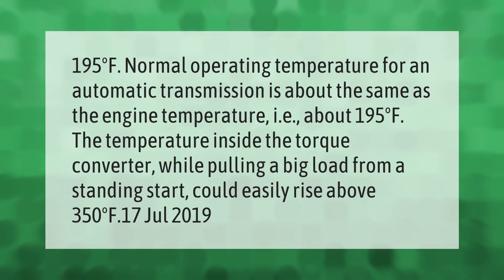What is Max transmission temp?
What Should Transmission Temp Be • What is Max transmission temp?

Laura S. Harris (2021, April 11.) What is Max transmission temp?
    AskAbout.video/articles/What-is-Max-transmission-temp-235483